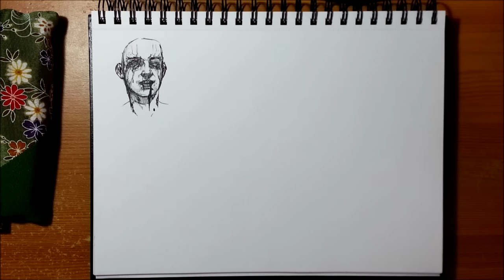Zombie Time & Where's The Gaming? - Draw With Mikey 31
Hi! A casual invitation to chill out and draw whatever in the sketchbook while talking about anything. No masterpieces just rough ideas!